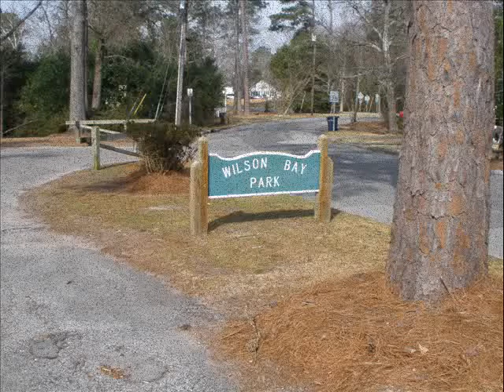wilson bay written by justin hunter